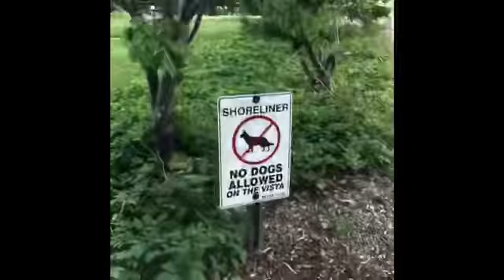I start every clip with hey guys